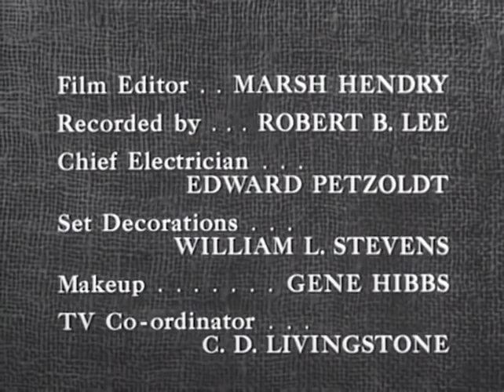The Lone Ranger | S04 E08 | Stage to Teshimingo | Full Episode